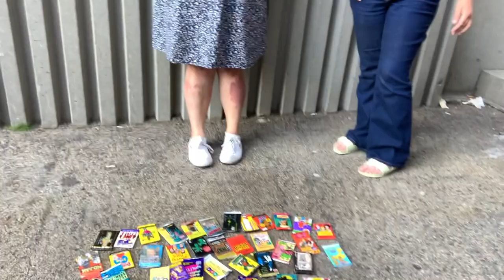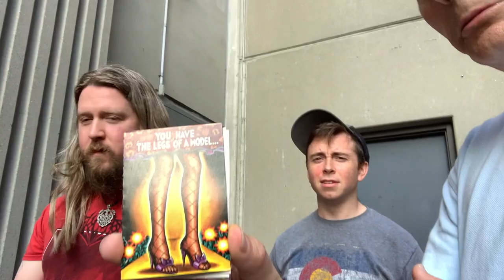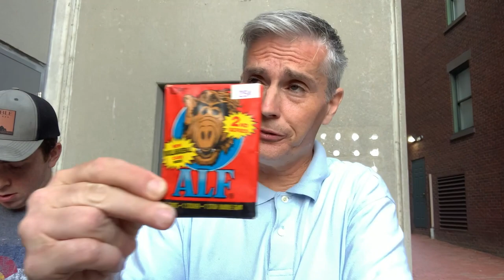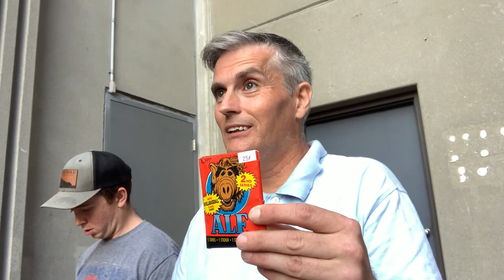CRISTALDI FARRELL LEEDHAM JARVIS ODEED @COCNC Jacques Cabaret: Comedians Opening Cards No Coffee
This is show # 73 of Comedians Opening Cards No Coffee.  Your favorite comedians opening oldschool non-sport collectible trading cards, along with some comedians you dont know. @COCNC

w music by  @SampleSizeBand
00:00 intro
00:29 music intro
00:39 Alexis Cristaldi, Katie Farrell, Chris Leedham, Matt Jarvis & Tommy Odeed before Jacques Cabaret Unday Funnies open mic, hosted by Mitzzy Picardo (next time?)
01:32 a bit of a roast of Will Noonan
01:50 back to Boston
07:51 music outro
08:19 my set May 26, 2024 at Jacques Cabaret (a sunday mic in Boston) 79 Broadway st.